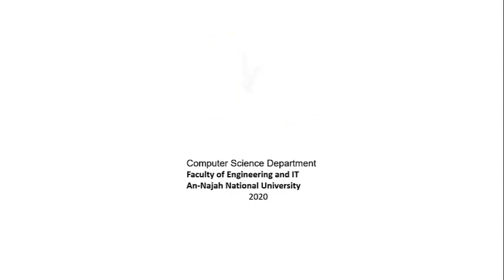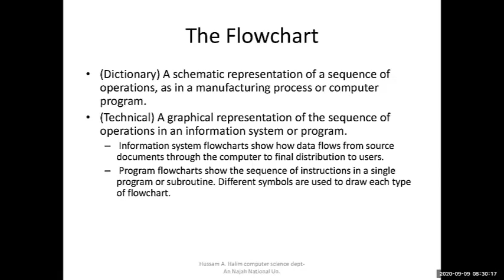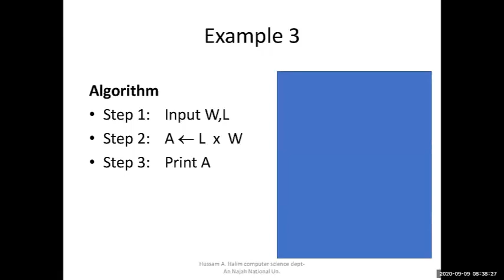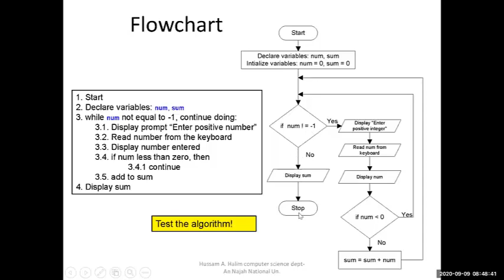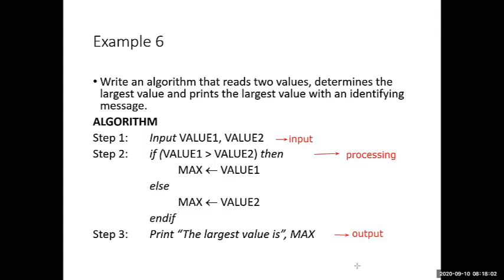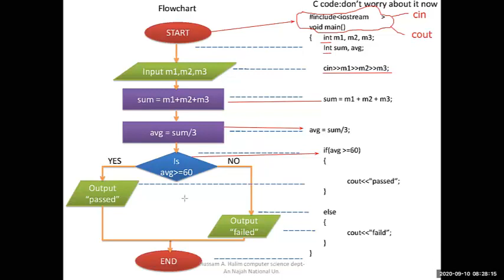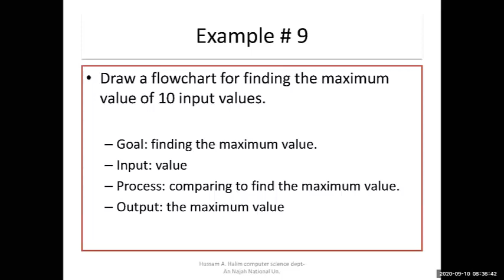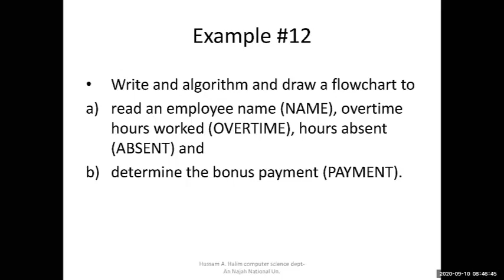algorithm and flowchart